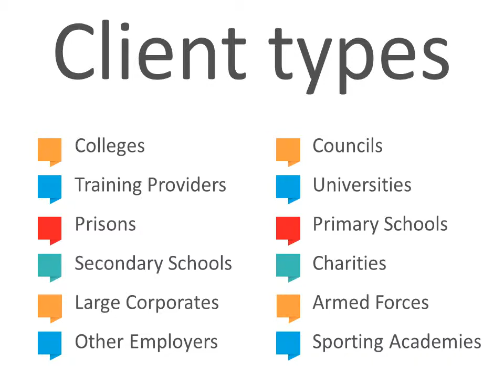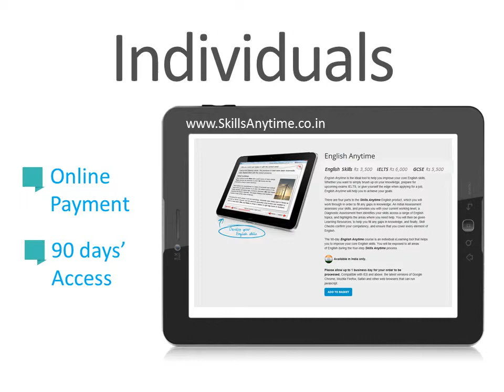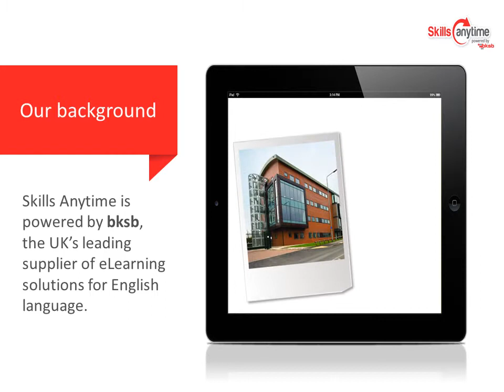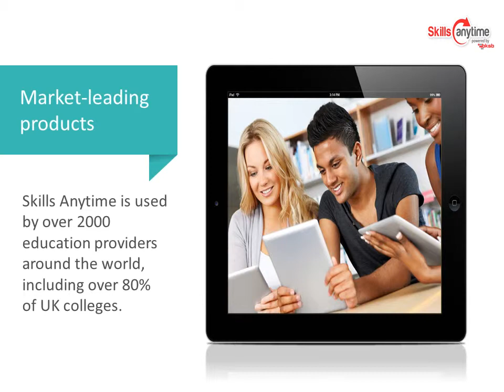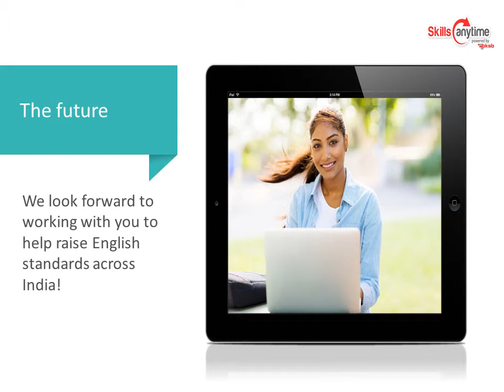Skills Anytime India Launch Presentation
This video features the presentation made by Harvinder Atwal (Managing Director, bksb) at the Skills Anytime India launch on 15 January 2015.